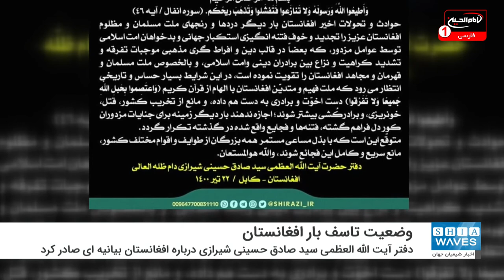بیانیه دفتر حضرت آیت الله العظمى حسینی شیرازی درباره افغانستان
دفتر مرجعیت شیعه حضرت آیت الله العظمى حاج سید "صادق حسینی شیرازی" (مد ظله) در کشور افغانستان درباره حوادث اسف باری که در این کشور در حال رخ دادن است، بیانیه ای صادر کرد.
در بخشی از این بیانیه آمده: حوادث و تحولات اخير افغانستان بار دیگر دردها و رنج های ملت مسلمان و مظلوم افغانستان عزیز را تجدید و خوف فتنه انگیزی استکبار جهانی و بدخواهان امت اسلامی توسط عوامل مزدور، که بعضاً در قالب دین و افراط گری مذهبی موجبات تفرقه و تشدید کراهیت و نزاع بین برادران دینی وامت اسلامی، و بالخصوص ملت مسلمان و قهرمان و مجاهد افغانستان را تقویت نموده است، در این شرایط بسیار حساس و تاریخی انتظار می‌رود که ملت فهیم و متدیّن افغانستان با الهام از قرآن کریم دست اخوّت و برادری به دست هم داده، و مانع از تخریب کشور، قتل، خونریزی، و برادرکُشی بیشتر شوند.
در ادامه این بیانیه آمده: اجازه ندهند بار ديگر زمینه برای جنایات مزدوران کوردل فراهم گشته، فتنه‌ها و فجایع واقع شده در گذشته تکرار گردد. متوقّع این است که با بذل مساعی مستمر همه بزرگان از طوایف و اقوام مختلف کشور، مانع سریع و کامل این فجائع شوند.